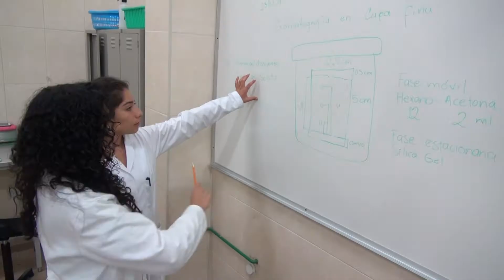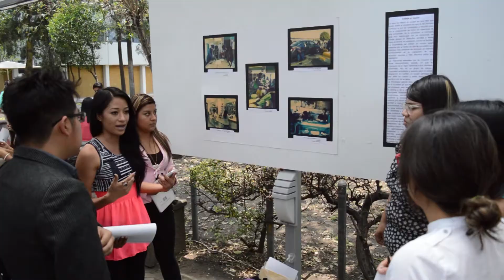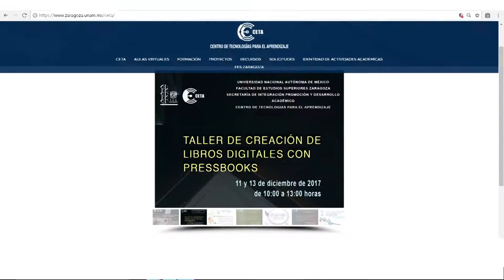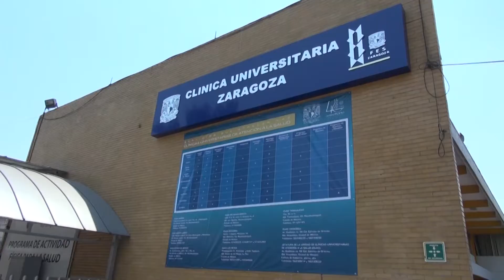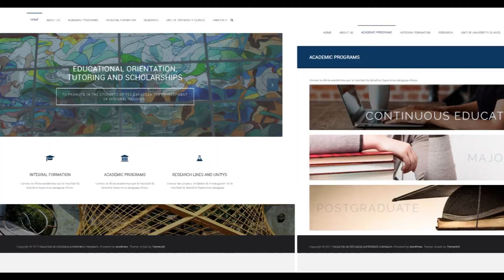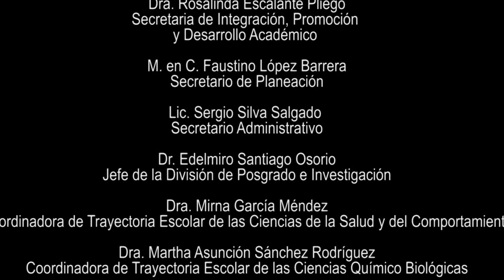FES Zaragoza 2017